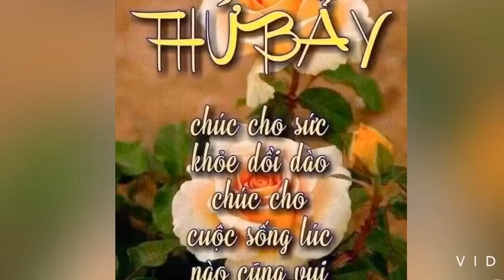Người Việt Canada : My Saturday in Toronto -Cuộc Sống Canada 🇨🇦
Hưởng thụ ngày nghỉ  cuối tuần của mình nhé 👍👏💕🇨🇦